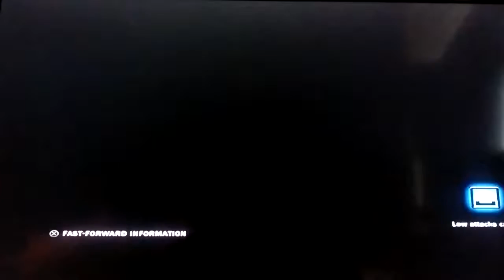🚖TEKKEN TAG 2 (PS3): 🐤Bruce & 🎍Raven (synclair0718) vs. Zafina (FEDMAN88)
It's Black History Month and Bruce Irvin and Raven take om Zafina!